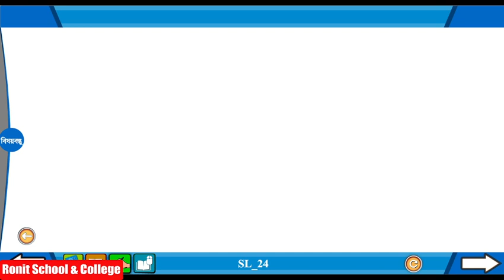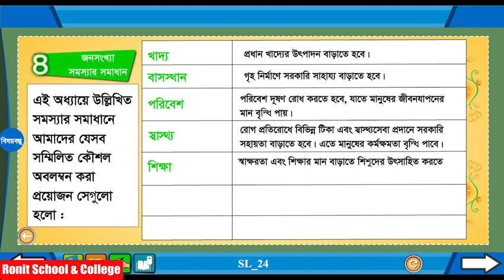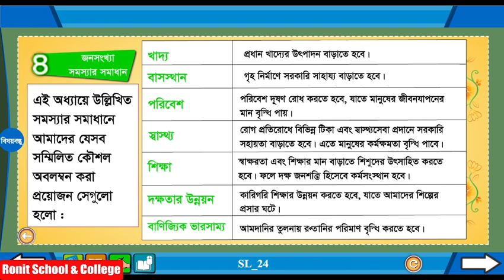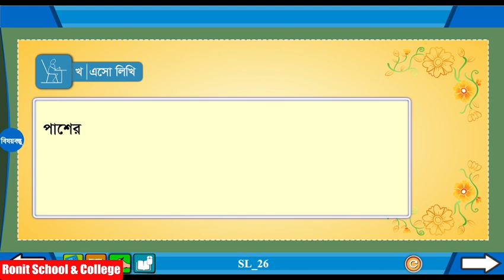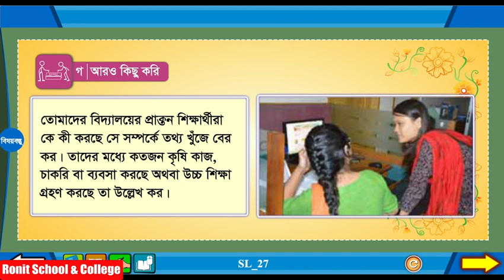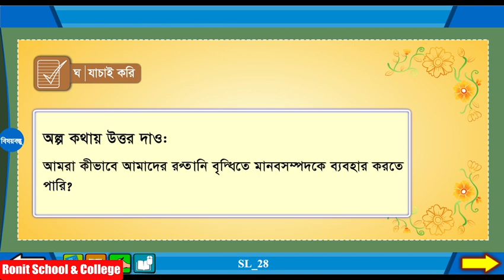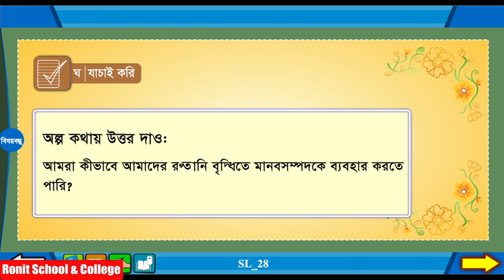Class 5 BGS Chapter-5 Part-4 |৫ম শ্রেণি বাংলাদেশ ও বিশ্বপরিচয় অধ্যায়-৫ পাঠ-৪|Ronit School & College